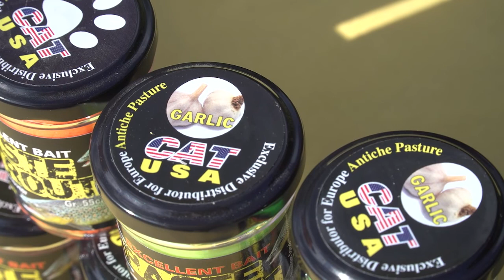Antiche Pasture e Silvio Fattori - Paste Trout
Questa pastella ha un’eccezionale tenuta sull’amo ed un ottima galleggiabilità. Con un forte gusto di uovo di salmone e aglio, questa pastella si colloca tra le esche più vendute, anche per il suo ottimo rapporto qualità prezzo.
Disponibile in otto colori si distingue sempre nell’acqua, e grazie al sigillo di garanzia il prodotto non si deteriora per molti anni. Una esca sempre pronta al quale il pescatore esigente non può rinunciare.
VASETTO 55g

🔴𝗔𝗡𝗧𝗜𝗖𝗛𝗘 𝗣𝗔𝗦𝗧𝗨𝗥𝗘
Via Galileo Galilei 8/10 -  Pistoia